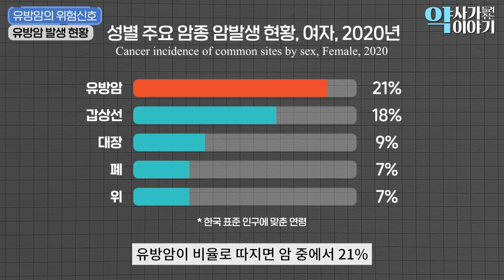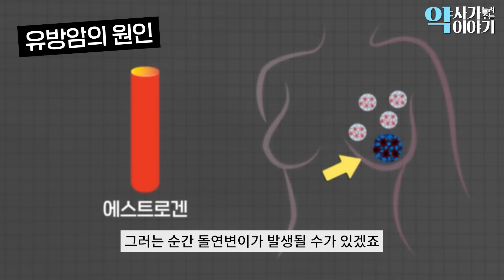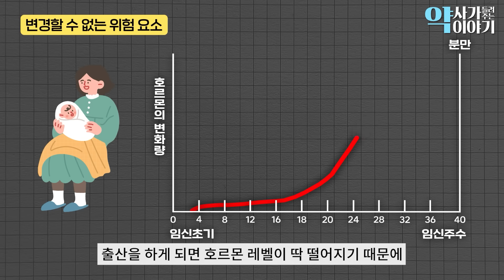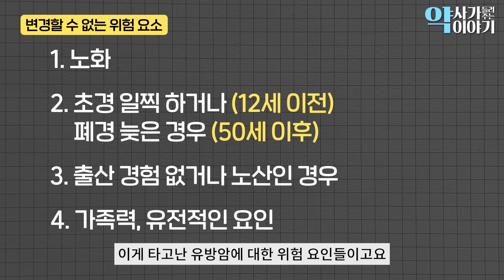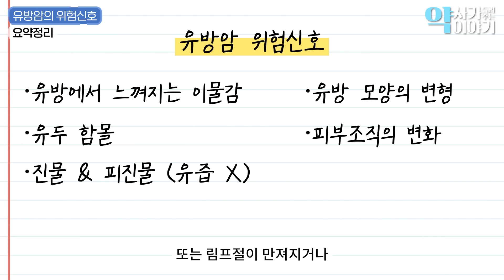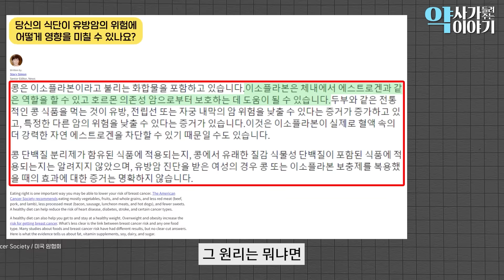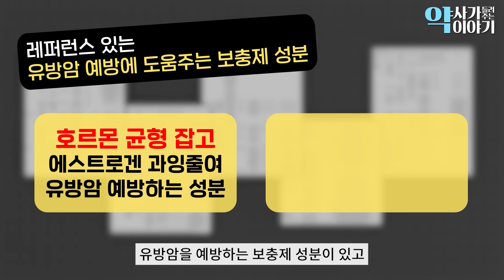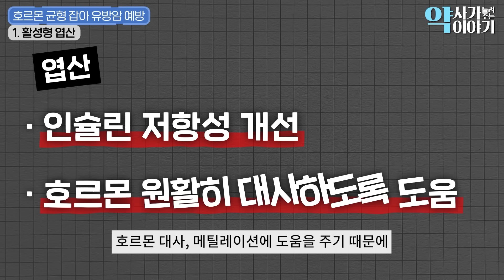유방암이 커지기 시작할때 우리 몸이 보내는 '유방암 위험신호'가 있습니다. (여성 암 발병률 1등 유방암의 원인, 증상, 도움을 주는 보충제까지)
안녕하세요

오늘 영상은

여성의 암 발병률 1위인 유방암에 대한 영상입니다

유방암의 발병 원인, 유방암의 증상, 유방암의 자가 진단

마지막으로 유방암을 예방하는 ? 위험도를 낮추는 보충제까지

정리해보았습니다 ^^

건강 유지하는데 도움이 되시길 바랍니다

아참 마지막으로 아마 많은 질문이 있으실꺼 같아서

미리 안내말씀을 드리자면??

여성호르몬의 유방암 발병 위험도에 대한 자료는

미국 CDC, 미국질병관리본부(질병통제센터)에서

발췌한 자료로 가장 권위있는 사이트 자료여서 참고하시고

여러 자료들에서도 호르몬제가 유방암의 위험을 높인다

상관없다 다르고 전문가들도 의견이 다르니 주치의와 협의하시고

복용하시면? 크게 문제가 없으실겁니다 ^^

그럼 건강한 하루 되시고!

행복한 영양제 생활 되세요!

감사합니다!

** 본영상은 의학적인 내용을 다룰 수 있지만 꼭 주치의와 상의를 하시고
판단하세요! **